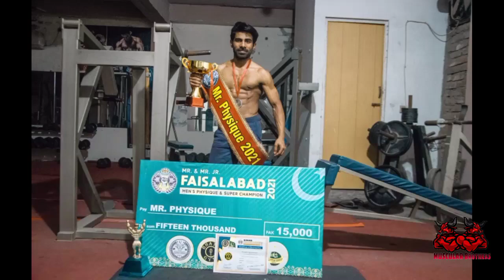My Body Transformation Skinny To Muscular-Muscular Bro's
Hy Gyz my name is Adnan AliMy Fitness Journey From Skinny to Muscular

REAL MOTIVATION For Upcoming Youth

This my Fitness Journey From Skinny To Muscular. Training gave a purpose to my life  . To take Responsibility , to make Imagination into Reality . I entered into Fitness world to just gain some weight and look good in outfit that I wore . but this world gave me much more than , the confident I have about myself ,the sacrifice I could make for my goal , the discipline and dedication that I needed to make this Journey a success . I learned more about diet , work plan all came from the decision I took back in 2020 .

My purpose of making this vedio is to motivate all my brother who are skinny at this point and wants to bring change. Whats hard is starting today not waiting for tomorrow .

Skinny to muscle Transformation, thin to muscle Transformation,gym, motivation, gym transformation, workout transformation , Fitness Journey , Journey From Skinny to Fit, Underweight to fit.

For More Tips Follow me On